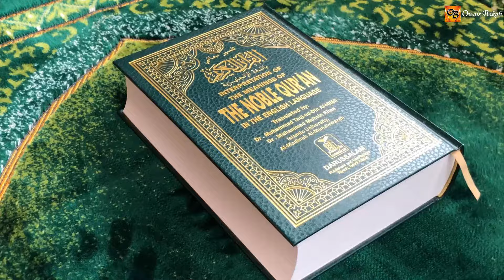Dil Mein Chahat e Rasool, Allah Hi Allah | Naat e Rasool e Maqbool | Nasheed In Urdu / Hindi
Special Milad un Nabi Naat e Rasool e Maqbool Sallallahu Alaihi Wasallam

Ye Sarwari Hai Bhala Kiya, Sikandari Kiya Hai | یہ سروری ہے بھلا کیا، سکندری کیا ہے۔ | Soulful Naat

Heart Touching Beautiful Emotional Naat | Yaad e Madina | Madine Mein Saba Jana To Itna Kam Kar Dena